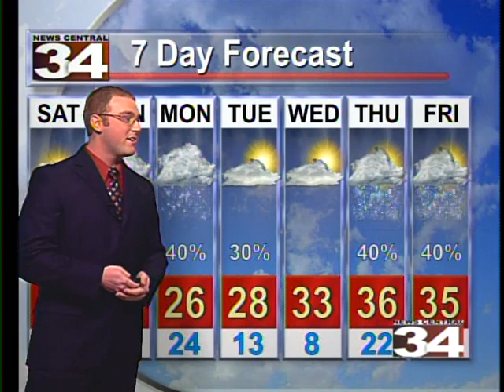News Central 34